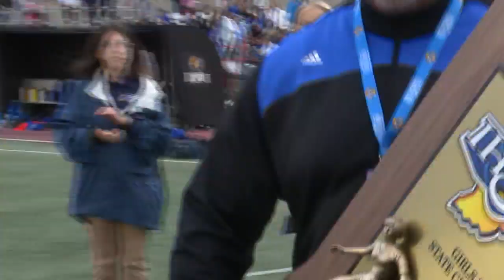Homestead girls soccer crowned State Champions for the first time in the program's history with 2-1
Homestead girls soccer crowned State Champions for the first time in the program's history with 2-1 win over Carmel